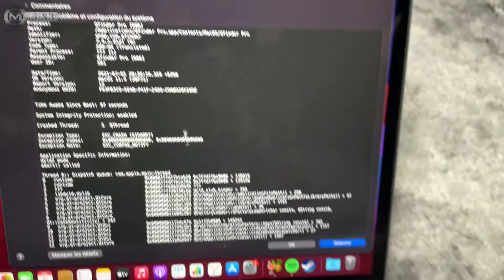XtremeMac Battery Power bank Accessory for Mac 6000 mAh Test